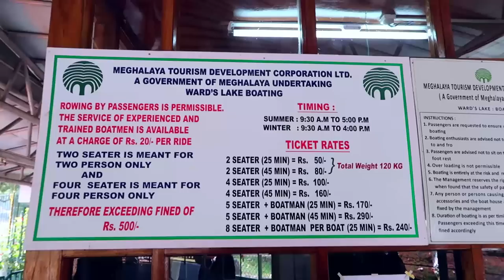Shillong Ward's Lake - 2017- Meghalaya - India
Ward's Lake is one of the most beautiful place to spend few hours within Shillong City.Nice sidewalk, green surrounding, swans floating on the water will give a sense of serenity amidst the busy city life.The added attraction is the boating facilities and in-house restaurant to treat your taste bud.Don't miss to spend few hours if you are in Shillong... here is a sneak peak. so let's go and enjoy the beauty of Ward's lake through a short virtual trip.